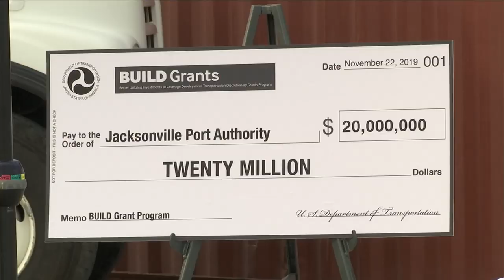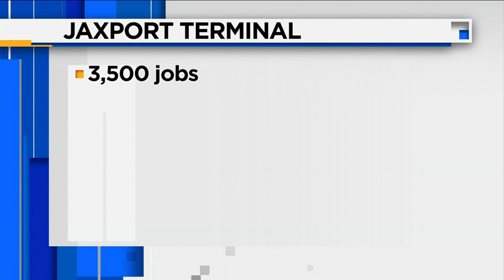$238 million JaxPort expansion enters new phase ahead of schedule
Construction on a new international container terminal is now under way at the Jacksonville Port Authority’s Blount Island.